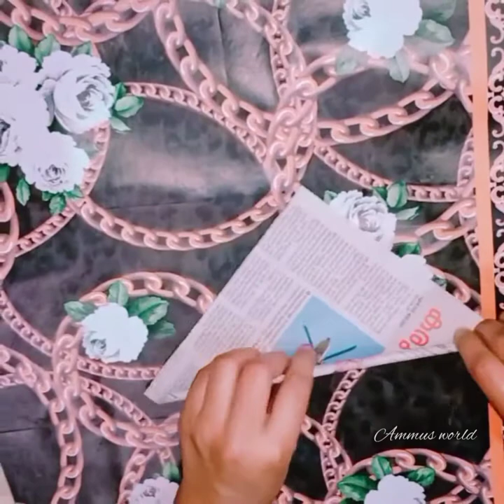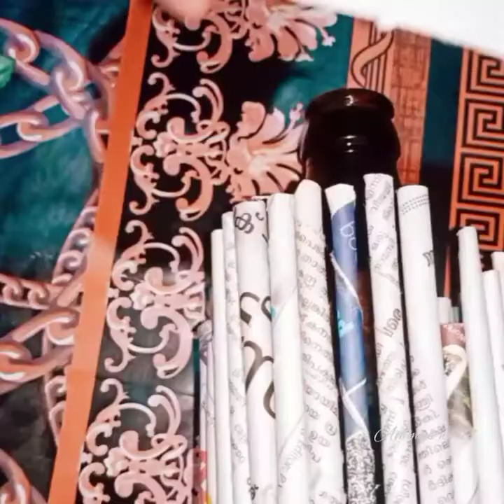Bottle hut// Bottle Art//Bottle Art with paper//ബോട്ടിൽ കൊണ്ട് കുടിൽ ഉണ്ടാക്കാം//Ammus world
Bottle art with paper
Bottle hut